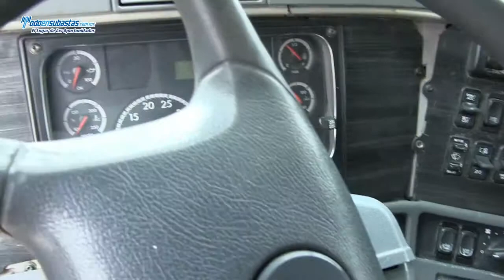Freightliner / CL120 / 2008